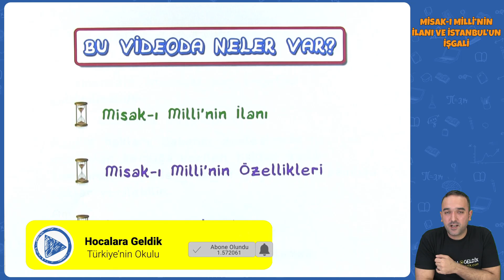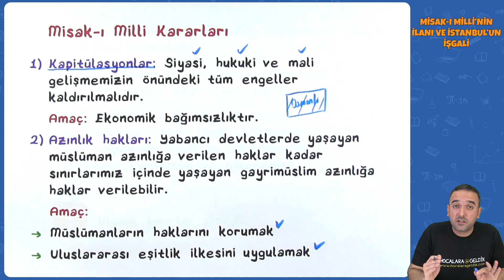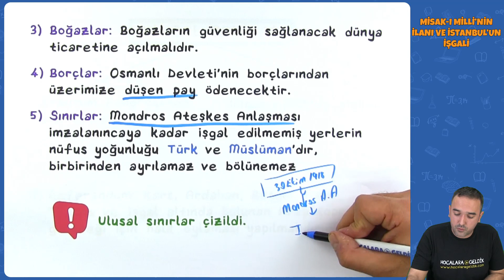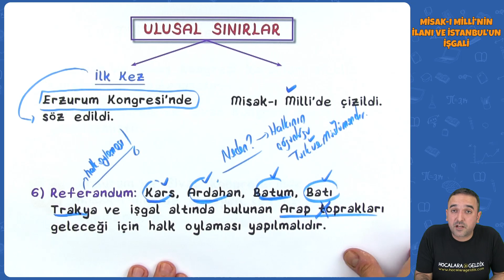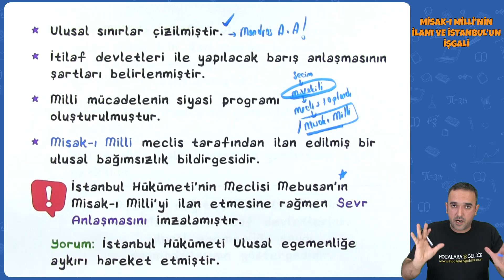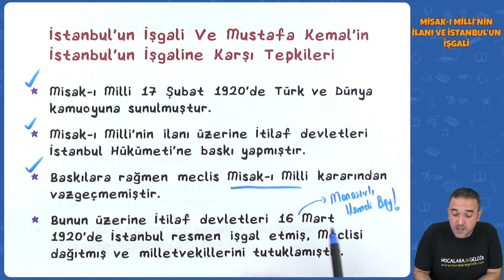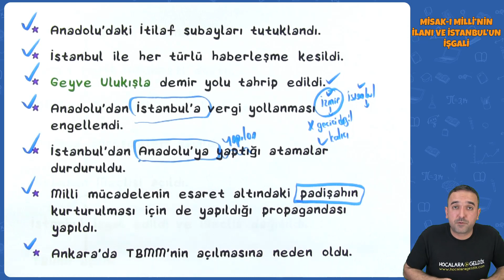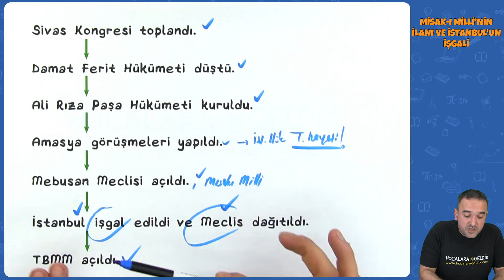TYT - AYT Tarih - Misak-ı Milli’nin İlanı ve İstanbul’un İşgali | TYT - AYT Tarih 2022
0:00 Videoda Neler Var?
0:15 Misak-ı Milli Kararları
5:24 Ulusal Sınırlar
7:58 Misak-ı Milli'nin Özellikleri
12:16 İstanbul'un İşgali ve Mustafa Kemal'in İstanbul'un İşgaline Karşı Tepkileri